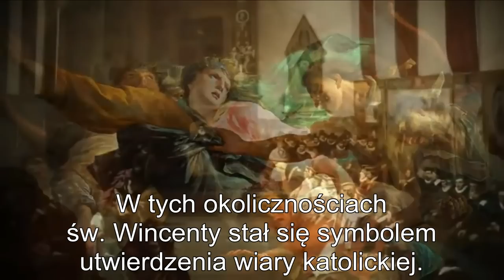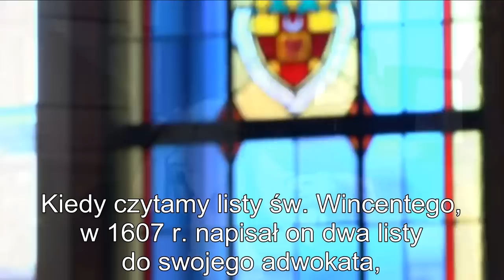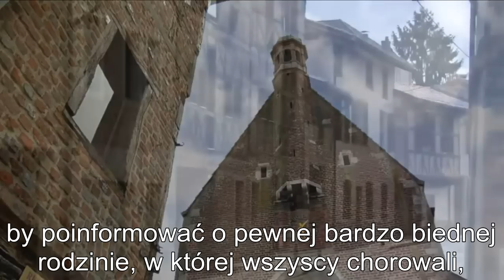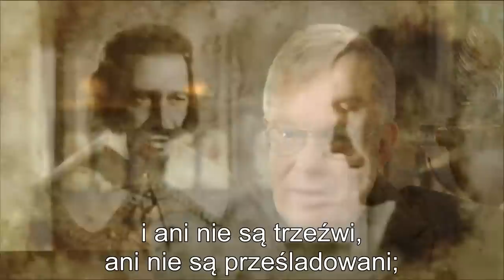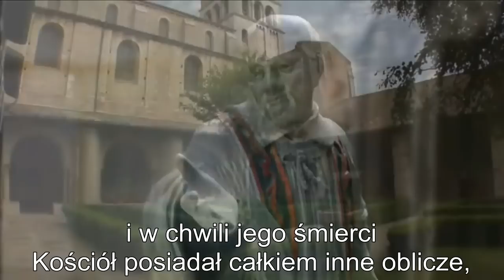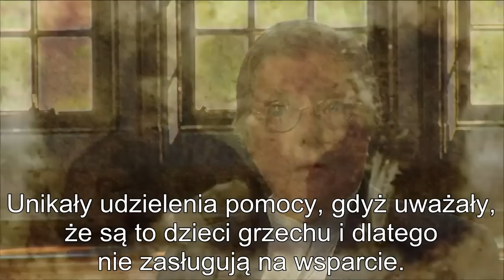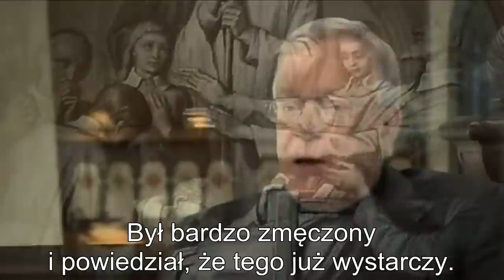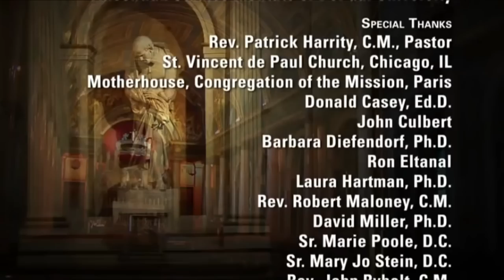Święty Wincenty a Paulo - święty miłosierdzia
Polska werjsa filmu dokumentalnego przygotowanego przez amerykański DePaul University z okazji 350-tej rocznicy śmierci św. Wincentego a Paulo.